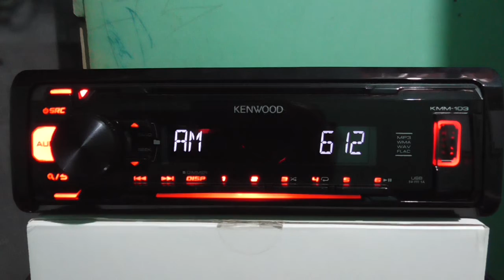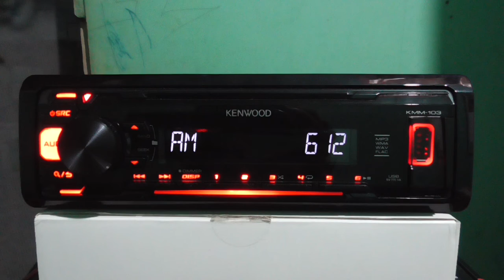DYHP [RMN Cebu] AM 612 kHz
DYHP (612 AM ) RMN Cebu adalah stasiun radio yang dimiliki dan dioperasikan oleh Radio Mindanao Network . Studio dan kantornya berlokasi di RMN Broadcast Center, G/F Capitol Central Hotel and Suites, N. Escario St., cor. F. Ramos Ext., Capitol Site, Cebu City , sedangkan pemancarnya terletak di sepanjang White Rd., Brgy. Inayawan, Kota Cebu . Pusat produksinya, yang memasok program drama ke stasiun RMN berbahasa Cebuano di Visayas dan Mindanao, terletak di Kamar 302, 3/F Jose R. Martinez Bldg., Osmeña Blvd., Kota Cebu . Stasiun ini beroperasi mulai pukul 04.00 hingga tengah malam pada hari kerja dan Sabtu, serta pukul 04.00 hingga 21.30 pada hari Minggu

Kota : Kota Cebu
Area siaran : Visayas Tengah dan sekitarnya
Frekuensi : 612 kHz
merek : DYHP RMN Cebu
Bahasa : Cebuano , Filipina
Format : Berita , Urusan Publik , Bicara , Drama
Jaringan : Radyo Mo Secara Nasional
afiliasi : CCTN
Pemilik : Jaringan Radio Mindanao
Kekuatan : 10 kW

Lokasi Penerima : Sangatta, Kalimantan Timur, Indonesia
Tanggal : 17 Maret 2022
Jam :
Radio Penerima : KENWOOD KMM 103
Antena : Ground Plane
Jarak : 1.292 km